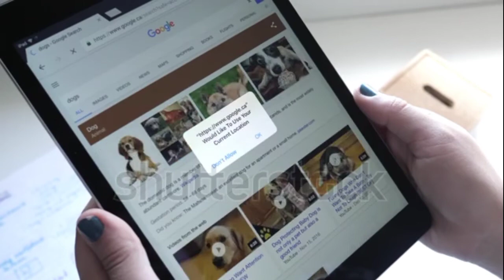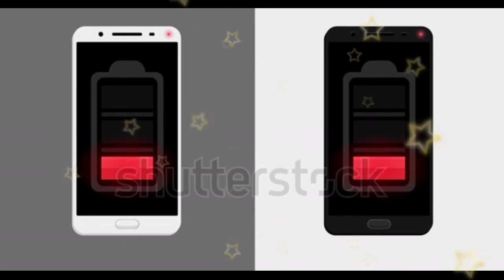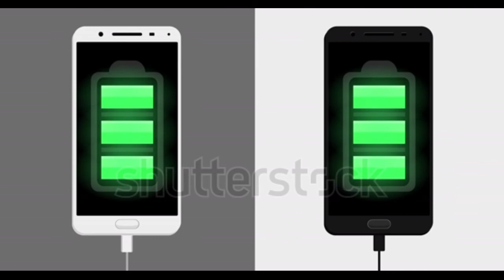আপনার Mobile বারবার Charge দিলে আপনার Battery এবং Mobile কী ক্ষতি হোতে পারে mayajaal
আপনি কি ঘন ঘন মোবাইল ফোন চার্জ দেন?

মোবাইল ফোন,  আমাদের এই বিজ্ঞান ও প্রযুক্তির যুগে অত্যন্ত প্রয়োজনীয় একটি যন্ত্র।  এটি আমাদের দৈনন্দিন জীবন যাত্রার এক নিত্যসঙ্গীতে  পরিণত হয়েছে।  এটি ছাড়া এখন এক মুহুর্ত থাকাও দুষ্কর।

কিন্তু অনেকেই তাদের মোবাইল ফোন ঘন ঘন চার্জ দেয়। এটি কি ঠিক? এর কি কোনো পার্শ্বপ্রতিক্রিয়া আছে?

আমরা সবাই জানি যে,  মোবাইল ফোনের ব্যাটারিতে চার্জ দেয়ার জন্য চার্জার পোর্ট থাকে যেখানে পিন প্রবেশ করানো হয়। তাই যদি ঘন ঘন চার্জ দেওয়া তাহলে ব্যাটারির ক্ষতির আগে চার্জিং পয়েন্ট নষ্ট হয়ে যাবে।

গুগলের পণ্য ব্যবস্থাপক রোনাল্ড হো বলেন, ‘অতিরিক্ত চার্জ দেওয়া খারাপ’ বা ‘ঘন ঘন চার্জ দেওয়া খারাপ’ বলে যে মানসিকতা আছে, তা পুরোনো দিনের ধারণা। এখনকার প্রতিষ্ঠানগুলো ব্যাটারি ও চার্জিং অপ্টিমাইজিং প্রযুক্তি তাদের ডিভাইসে ব্যবহার করছে। ফোনের ব্যাটারির চার্জ যখন শতভাগ হয়, তখন অভ্যন্তরীণ ব্যাটারি চার্জার অতিরিক্ত চার্জ হওয়া ঠেকিয়ে দেয়। ফোনের ব্যাটারিগুলো চার্জারের কাছ থেকে শতভাগ চার্জ হওয়ার আগেই বার্তা পেয়ে তাকে।

তবে শুলঠেসহ অধিকাংশ স্মার্টফোন নির্মাতা একটি বিষয়ে একমত যে আপনি যখন কোনো স্মার্টফোন ব্যবহার না করে সংরক্ষণের জন্য রাখেন, তখন একটি নির্দিষ্ট সীমা পর্যন্ত চার্জ রাখা উচিত। এটা থেকেই বোঝা যায়, স্মার্টফোনের ব্যাটারি শতভাগ চার্জ রাখতে পছন্দ করে না।

শুলঠে বলেন, স্মার্টফোনের ব্যাটারির চার্জ ৩০ থেকে ৫০ শতাংশ থাকলে তার আয়ু থাকে বেশি দিন। তাই স্মার্টফোনের চার্জ বেশিক্ষণ ধরে রাখতে এ সীমার মধ্যে চার্জ রাখার জন্য বলে অধিকাংশ স্মার্টফোন নির্মাতা।

অপরদিকে,  DOD (Depth Of Discharge) ক্যাপাসিটির বাইরে চার্জ খরচ করলে মোবাইল ব্যাটারির ক্ষতি হতে পারে। তাই আপনার মোবাইলের ব্যাটারির চার্জের পার্সেন্টেজ ২০% থেকে ৫০% এর মধ্যে থাকলেই চার্জে লাগিয়ে দেবার চেষ্টা করবেন। একেবারে পাওয়ার অফ হওয়ার আগ পর্যন্ত অপেক্ষা করতে যাবেন না।

তবে মনে রাখতে হবে, স্মার্টফোনের ব্যাটারির সবচেয়ে বড় শত্রু অতিরিক্ত তাপমাত্রা। বেশি তাপমাত্রায় স্মার্টফোনের ব্যাটারি কমতে শুরু করে। তাই সরাসরি স্মার্টফোন রোদে রাখা ঠিক নয়। অনেক ক্ষেত্রে অতিরিক্ত গরমে ফোন বিস্ফোরণের ঘটনাও ঘটে। ৮৬ ডিগ্রি ফারেনহাইট তাপমাত্রার ওপরে গেলেই ব্যাটারির কার্যকারিতা কমতে শুরু করে।

ভুয়া বা নকল চার্জার, কেবল ব্যবহার না করলে নিজ স্মার্টফোনের কেবল ছাড়া অন্য কেবল বা চার্জার ব্যবহারে তেমন কোনো ক্ষতি হয় না। তবে নিজের ডিভাইসের সঙ্গে দেওয়া চার্জার ও কেবল ব্যবহারই সবচেয়ে নিরাপদ।

আশা করি আপনার প্রশ্নের উত্তর পেয়ে গেছেন। আপনি দিনে কত বার মোবাইল ফোন চার্জ দেন সেটা কিন্তু কমেন্টে জানাতে ভুলবেন না! 😀

নোটঃ DOD(Depth of Discharge)  হচ্ছে কোন মোবাইল ব্যাটারির সর্বোচ্চ ডিসচার্জিং ক্যাপাসিটি যা বেশিরভাগ মোবাইল ফোনের ক্ষেত্রে ৫০% এবং উন্নত মোবাইলে ক্ষেত্রে ৮০%